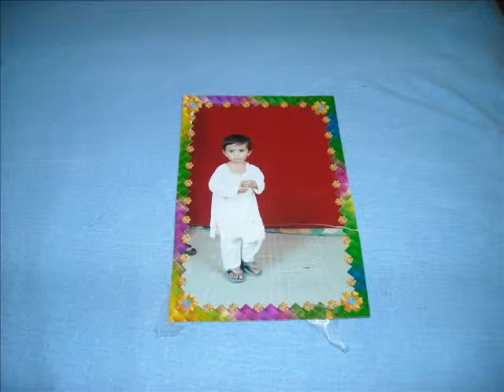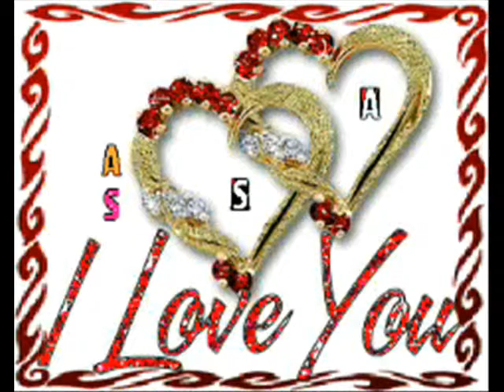AMIR MALKANI IN KOSOVO